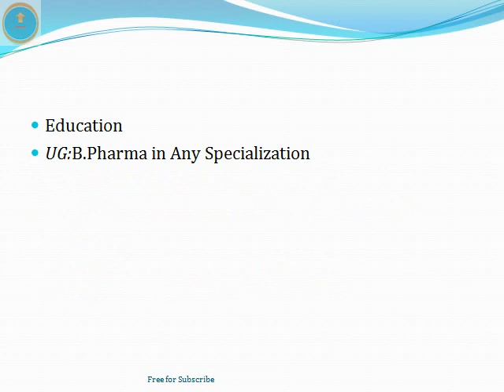Jobs in Hyderabad | Aurobindo Pharma | Trainee | Freshers | B.Pharmacy || ThatsUpload